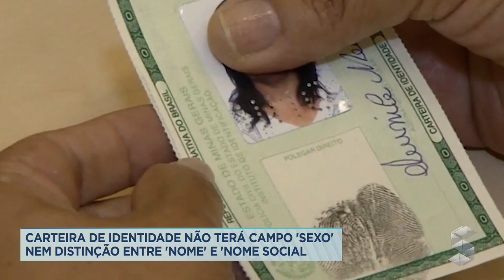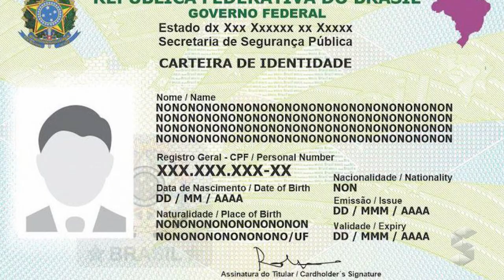NOVA CARTEIRA DE IDENTIDADE NÃO TERÁ CAMPO 'SEXO' NEM DISTINÇÃO ENTRE 'NOME' E 'NOME SOCIAL